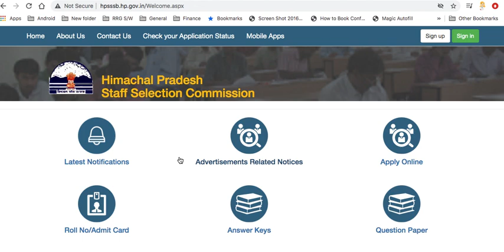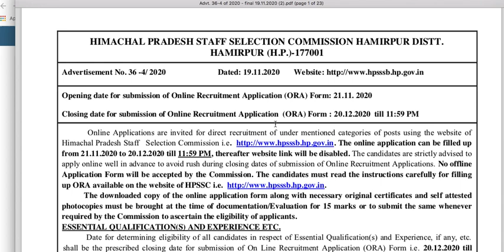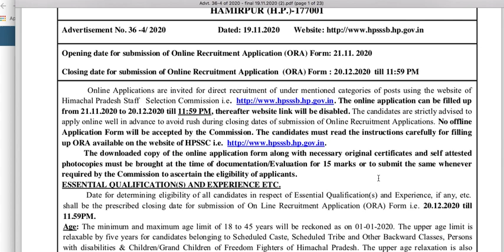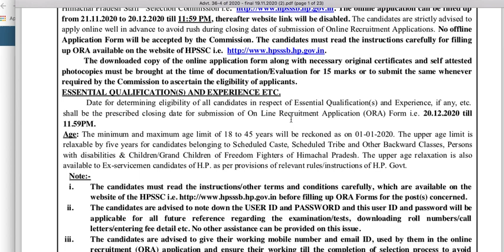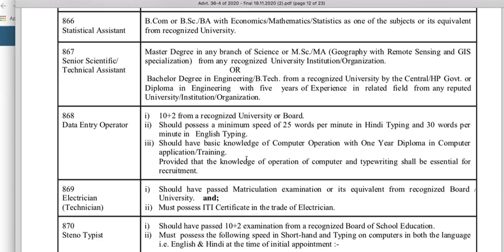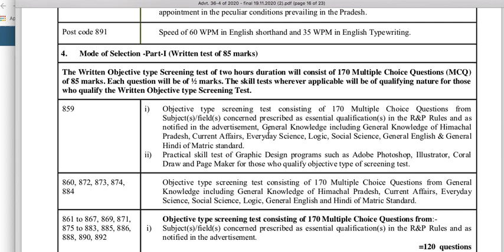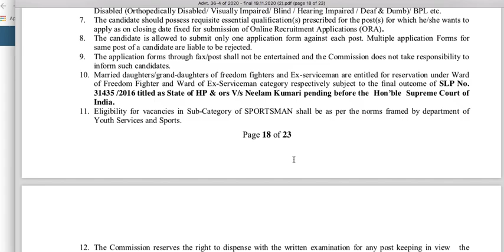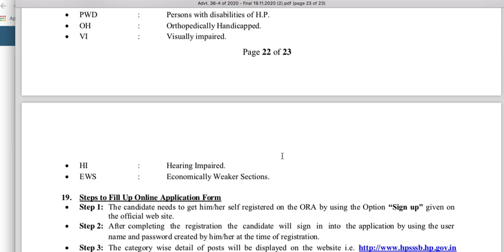New HPSSSB Staff Nurse Vacancy 2020-2021|| Online form apply | Last date 20-12-2020 HPSSSB vacancy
HPSSC_StaffNursevacancy2020# New HPSSSB Staff Nurse Vacancy 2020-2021|| Online form apply | Last date 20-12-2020 HPSSSB vacancy
All Candidate can apply
Staff Nurse vacancy
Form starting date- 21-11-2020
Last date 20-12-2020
Salary:- 34800+ 3200 GP